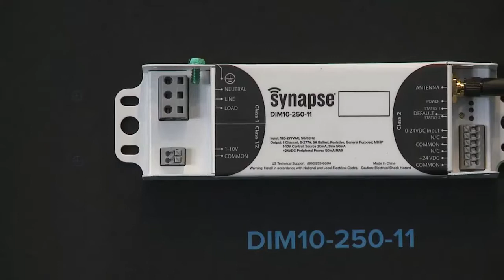SimplySNAP Smart Lighting Controllers